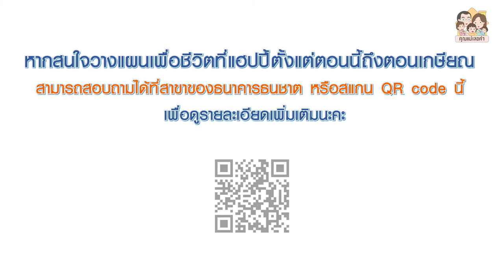ความฝันบั้นปลายชีวิตของพวกเรา | คุณแม่เลอค่า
ช่วงนี้เครียดจัง~ มีเรื่องกังวลใจเยอะเลย! ไหนจะโรคระบาด ทำกระทบธุรกิจหลายอย่าง และยิ่งบ้านเราเป็นบ้านที่ไม่คาดหวังว่า ลูกจะต้องมาเลี้ยงหรือเอาเงินให้เรายามแก่เฒ่า พวกเราเลยพยายามวางแผนชีวิตในระยะยาวให้เป็นภาระน้อยที่สุดค่ะ เลยได้นั่งคุยกันกับป๊าพีชถึงความฝันบั้นปลายชีวิตของพวกเรา...

หากอยากรู้ข้อมูลเพิ่มเติม สามารถกดเข้าไปดูได้ที่นี้เลยนะคะ